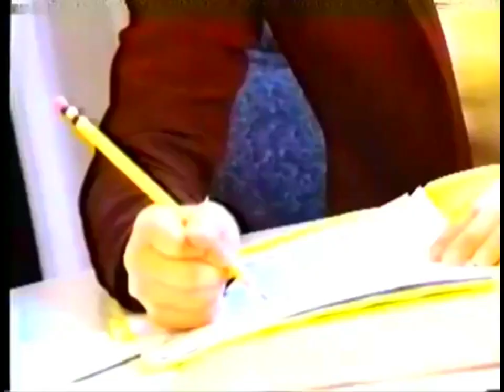Sunsilk "Life Gets Better and Better - Kimberly Tan" 45s - Philippines, 2000